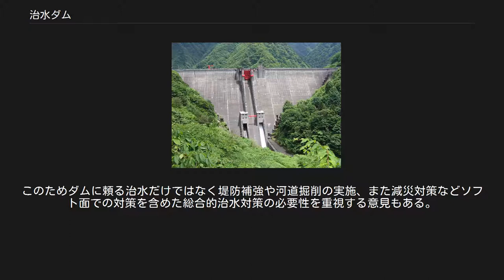治水ダム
現在完成している中では日本最大の治水ダム加治川治水ダム（加治川・新潟県） 治水ダム（ちすいダム）とは、ダムの目的の中で治水（洪水調節・農地防災、不特定利水）に特化した目的を有するダムのことである。
 概ね小規模のものが多いが、近年では大規模な治水ダムも計画されている。
治水に限定して建設されるので、水道（上水道・工業用水道）の供給や水力発電は行わない。
治水ダムにはダム湖に貯水をするものと、全く貯水を行わないものとがあり、後者は特に穴あきダムと呼ばれる。
 ダムの型式については、重力式コンクリートダムの採用が大半を占めるが、ロックフィルダムやアースダム、さらにはそれらの複合型であるコンバインダムを採用した例もある。
 ダム建設の目的は、まず灌漑（かんがい）用水の供給に始まり、その後上水道供給に比重が移され、18世紀に入ってからヨーロッパを中心に洪水調節を目的としたダムが建設されるようになった。
だが程なくして1889年にドイツのオットー・インツェが多目的ダムの理論を提唱し、以後は単一目的のダムを建設するよりも複数の機能を持ったダムを建設したほうが合理的であるという観点から、河川総合開発事業としての多目的ダム建設が隆盛となり、現在に至るまで海外においては治水を専用とするダムが建設されるケースは少ない。
特にヨーロッパでは治水政策がほぼ完成に向かい、1万年に一度の大洪水にも耐えうるほどの対策が完備しているため、今後治水目的でダムが建設されることはまずない。
 日本においても同様の流れでダム建設は進められていて、太平洋戦争後になると経済安定本部が中心となってまとめた「河川改訂改修計画」により利根川や淀川など全国各地の河川において多目的ダムが建設された。
同時期、打ち続く台風による水害から地域の復旧を行うことを目的に、地域の災害復旧に助成金を支給して復興援助を行う「河川等災害助成事業」が全国各地で実施された。
山口県の御庄川ダム（御庄川）や香川県の五名ダム（湊川）、茨城県の藤井川ダム（藤井川）が治水専用ダムとして建設されていった。
 農地防災ため池・小渕ダム （久々利川・岐阜県） 一方で食糧増産が課題であった農業政策で、農地の新規開拓は最重要となっていた。
だが打ち続く台風や豪雨によって農地流失の被害が全国で相次ぎ、農地を水害から保全するための「農地防災事業」が「土地改良事業」や「かんがい排水事業」の一環として進められ、農地防災のためのダム建設が全国各地で進められた。
これが農地防災ため池と呼ばれるものである。
 日本で最初に完成したロックフィルダムである岐阜県の小渕ダム（久々利川。正式名称は小渕防災溜池）や静岡県の大代川防災ダム（大代川）などがこれに当たり、1950年代から1960年代にかけて農地防災を目的とする治水ダムが盛んに建設された。
 都市の発展とともに、次第に宅地化が進展するにつれて中小河川での洪水被害が顕著となり、これを抑えるための河川改修が必須となった。
ところがこのような河川の場合では住宅地を流れているケースも多く、堤防建設は家屋移転の補償費用が莫大なものとなることから次第に不可能になりつつあった。
このため上流にダムを建設して治水に充てようとしたが、従来の「河川等災害助成事業」では、国庫から支出される助成金が最大でも被災金額の二倍が上限という規定があり、これでは十分な河川改修が遂行できないという問題が発生した。
 これを解決するため、1967年（昭和42年）に制定されたのが「補助治水ダム制度」である。
これは都道府県営ダムである多目的ダムが、建設に際して国庫補助を受けることが出来るという制度、補助多目的ダム制度を治水専用ダムにも援用しようとするものである。
これによって必要な事業費の捻出（ねんしゅつ）が可能となり、1972年（昭和47年）に秋田県で完成した旭川治水ダム（旭川）を皮切りに全国各地で治水ダムが建設されるようになった。
現在治水ダムは全国で215施設（建設中のものも含む。財団法人日本ダム協会調べ）があり、近年では国土交通省直轄の治水ダムも建設が進められている。
 治水ダムの貯水池 ダム中央部のゲートから河水は放流される。
多目的ダムに比べ、貯水位が低い。
 ダム上部の非常用洪水吐きはゲートが全く存在しないので、ゲートレスダムである。
 （御部ダム。三隅川・島根県） 治水ダムは、洪水調節が最大の主目的である。
そのため、貯水池の利用配分が多目的ダムや利水専用ダムと大きく異なる。
 通常、貯水池の容量である総貯水容量から...